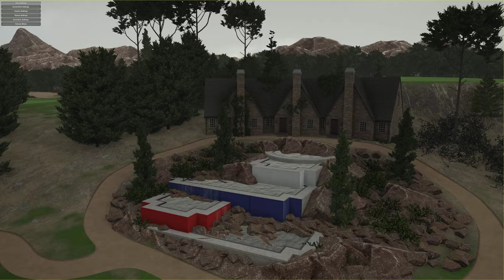PGATOUR 2K21 - Rosa Rugosa Dunes & Mine (Rookie Design Contest)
By:bravecaleb
We have anothe rcompetition course' This time for The Rookie Design' This competition always brings out the up and commers to the design community and always has a few gems in their..

Course Thread..

Competition Thread..